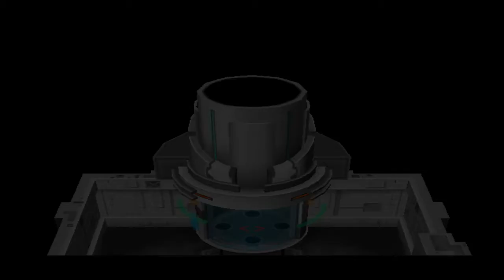Pokemon Colosseum Pt. 8 Pre-Gym's Justy and Ein and the Shadow Pokemon Lab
Pokemon Rom on vimm's lair for Dolphin emulator(with cheats)

xbox-Shineelugia24
ps4-JJYu244